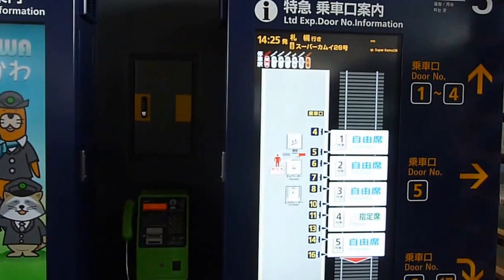イオンのできた旭川駅 Asahikawa Station with AEon Mall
改札口の真ん前にイオンも開業して、便利になったJR旭川駅です。 Huge Supermarket AEon Mall opening,  JR Asahikawa Station has been so convienient.